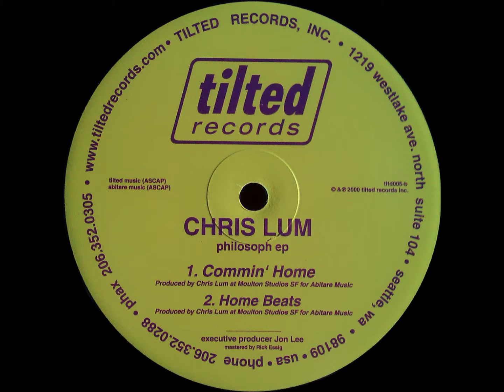Chris Lum - Home Beats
Chris Lum - Philosoph EP

Label: Tilted Records - TLTD 005
Format: Vinyl, 12"
Country: US
Released: 2000
Genre: Electronic
Style: House, Deep House

A1) The Power Of Music
A2) Stay With Me
B1) Commin' Home
B2) Home Beats